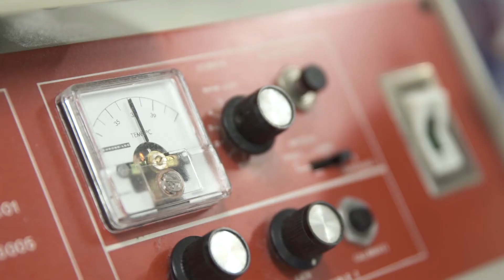Science at TAFESA- Meet Kristin Carson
Kristin is a senior medical research scientist at the Queen Elizabeth Hospital. She undertook at Certificate III in Laboratory Skills at TAFE SA. Listen to Kristin as she explains how TAFE SA's practical, on-the-job training helped her to get a job in the medical sector and how it has led to further university study.